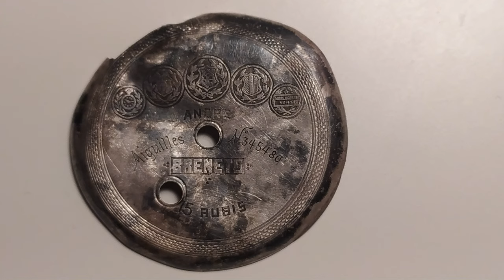#48 Exploracja - 18.04.2021 - Matcze - 4K